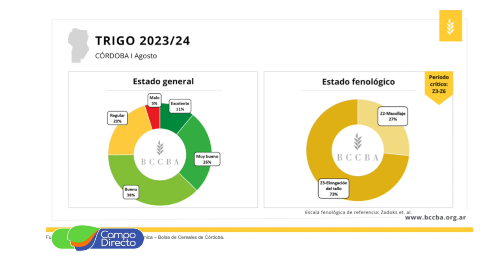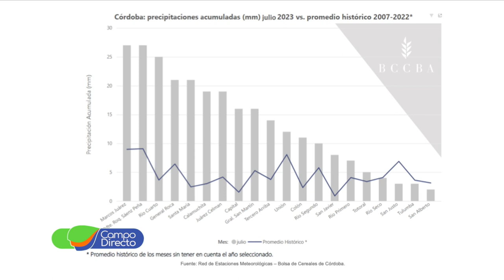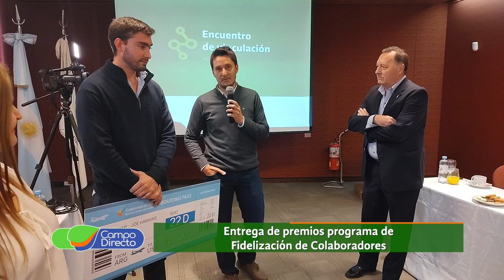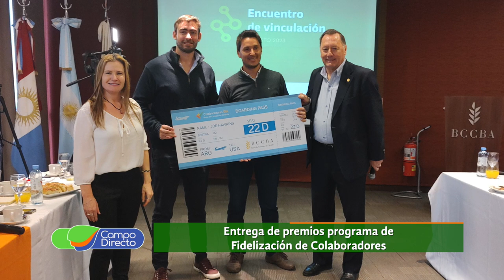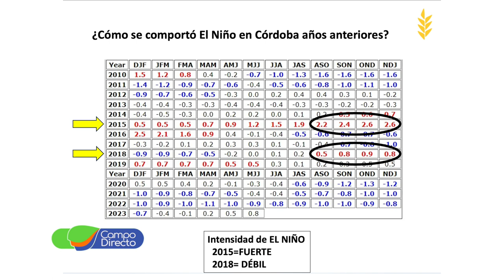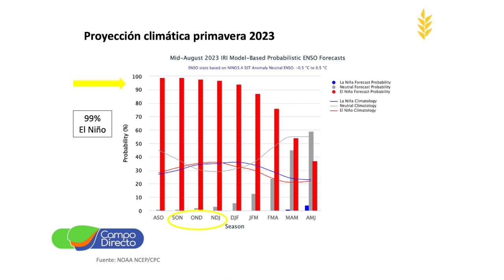Se realizó en la BCCBA un nuevo Encuentro de Vinculación en la prensa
Participamos de un nuevo Encuentro de vinculación en la Bolsa de Cereales de Córdoba. Información integral para enfrentar la próxima campaña.